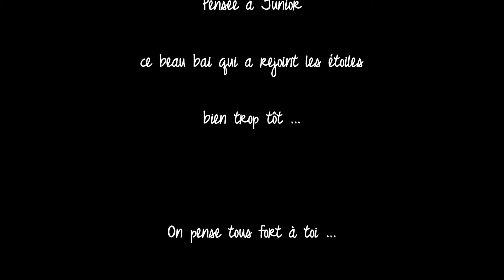Flocon - Mars 2015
Le premier mois passé avec Flocon, cheval miniature de presque 2 ans.
Après une première adoption par une personne qui n'a pas souhaité le garder, Flocon m'a été donné contre bons soins le 7 mars 2015. Merci à ceux qui ont rendu ça possible :)